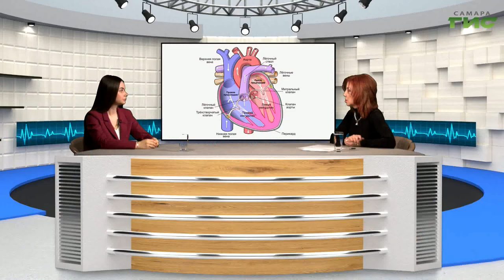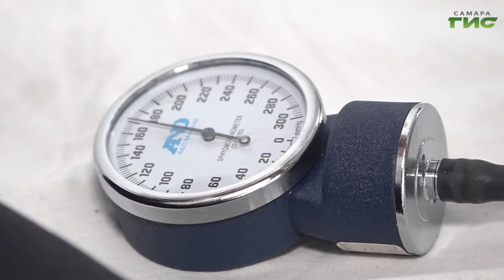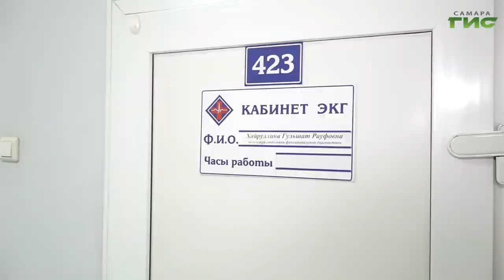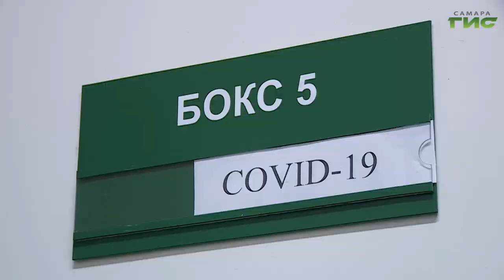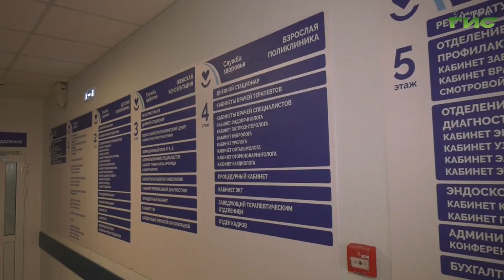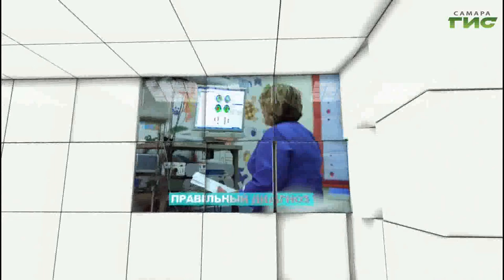"О чем бьется сердце?" / "Звоните доктору" от 21.03.2024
Как отличить сердечную боль от неврологической? Зачем идти к кардиологу, если не болит? Как прислушиваться к своему сердцу, чтобы оно билось ровно и долго? О здоровье главного органа поговорим в студии программы "Звоните доктору" с врачом-кардиологом областного кардиодиспансера Гузель Бикбаевой.